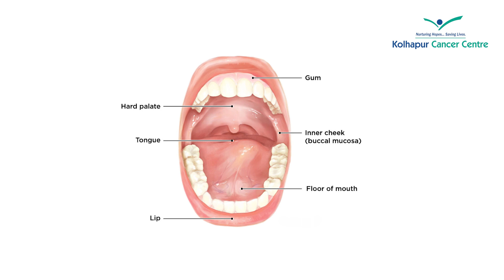Oral Cancer साठी Screening कधी आणि कशी करावी? | Dr Parag Watve: Head & Neck Cancer Surgeon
Oral Cancer हा serious रोग आहे आणि त्याची शुध्द ओळख व संचालन करण्यासाठी Screening महत्वाची आहे. Dr Parag Watve: Head & Neck Cancer Surgeon, यांनी ह्या video मध्ये Oral Cancer Screening चे महत्व व कसे करावी याबद्दल माहिती प्रदान केली आहे.

00:00 Introduction: Oral Cancer साठी Screening कधि करावा आणि काशी?
ह्या व्हिडिओमध्ये, डॉक्टर वाटवे यांनी Oral Cancer Screening चे महत्व आणि त्याचे प्रकार स्पष्टपणे समजावले आहे. त्यांच्या मार्गदर्शनाखाली तुम्हाला Oral Cancer Screening सुरू करण्याचे उपाय व महत्वाची माहिती मिळेल.

00:13 (Oral Cancer) तोंडाचा कर्करोग चे स्क्रिनिंग घरी कसे करायचे?
- या लक्षणांची ओळख घरीही सोप्या पद्धतीने केली जाऊ शकते. खासकरून, तोंडाचे आतील भाग तपासून करून पाहिले जाऊ शकते.
- तोंडाच्या आतील चांगल्यात व तोंडाच्या भागांत अशा कोणत्याही अदवडत बदल किंवा जळाचा प्रकार नाही.
- काही चोटीच्या अस्तित्वाने अथवा दादांच्या विकाराने तोंडाच्या भागांत विसर्जन व कंद प्रकार होऊ शकतात.
- तोंडाच्या परिसरात व्हाईटीश गोंद अथवा कोणत्याही रंगाचे बदल होऊ शकतात.
- तोंडाच्या बाहेरील भागात अदवडत, कसणी, किंवा सूज असल्याची ओळख करा.

घरी तोंडाची स्क्रीनिंग कसे करायची:
- एक फ्लॅशलाईट वापरून तोंडाच्या आतील व काही चांगल्यात दाखवा.
- तोंडाचे बाहेरील आणि आतील भागांची स्थिती, रंग, आणि अस्तित्व तपासून पाहा.
- तोंडाच्या परिसरात अदवडत असलेल्या कोणत्याही चिन्हांची ओळख करा.

02:02 Oral Cancer चा screening कोणी करावा?
हाय रिस्क लोकांचे जे कराव जे थंबकू, पान, गुटखा, मावा खात:
- जेव्हा कोणी थंबकू, पान, गुटखा, किंवा मावा यांचा वापर करतो, तेव्हा त्यांचा ओरल कॅन्सरचा जोखीम जास्त असतो. या व्यक्तींनी नियमित स्क्रीनिंग करावी त्यामुळे ओरल कॅन्सरची समयानुसारी ओळख होऊ शकते.

मौखिक पोकळी स्क्रिनिंग करावा त्यत भाग येतात:
- मौखिक पोकळी स्क्रीनिंग ही एक सर्वसाधारण आणि सोपी पद्धत आहे ज्यात मौखिक भागांची स्थिती तपासून पाहिली जाते. ह्या स्क्रीनिंगमध्ये वैद्यकीय तज्ज्ञांनी विशेषज्ञता असलेल्या विशेषतः मौखिक चिन्हांची ओळख करतात.

03:04 Conclusion
Oral Cancer Screening अवश्य करणे महत्वाचे आहे, व त्याची सामान्यता कोणत्या वेळी करावी ते डॉक्टर वाटवे यांच्याकडून जाणून घेणे गरजेचे आहे. या व्हिडिओला पाहून, आपल्याला ऑरल कॅन्सरच्या अनियमित लक्षणांची ओळख करून स्वास्थ्याची अधिक सावधानता घ्यायला मदत होईल.

Established in 2003 by Dr. Suraj Pawar, Kolhapur Cancer Centre (KCC) has evolved into a leading Comprehensive Cancer Care Centre in South-West Maharashtra. Trained at Tata Memorial Hospital and Memorial Sloan Kettering Cancer Centre, Dr. Pawar aimed to serve rural communities lacking accessible cancer treatment. Recognized for his exemplary service, Dr. Pawar received the "Healing hands in Cancer" award from Central Minister Mr. Nitin Gadkari.

KCC, supported by Dr. Reshma Pawar, offers a range of services, from prevention to rehabilitation, breaking geographical boundaries in treating patients. The Chatrapati Shahu Cancer Research Foundation, founded in 2005, aids in awareness, early detection, and subsidized treatments. KCC has performed 30,000+ surgeries, 9,000+ radiation therapies, and 10 bone marrow transplants, prioritizing the economically compromised, with 80% receiving free treatment. The facility has become a Tertiary Cancer Care Centre, achieving its mission of "Paying back to Society" by providing cutting-edge, compassionate care to approximately 30,000 patients.